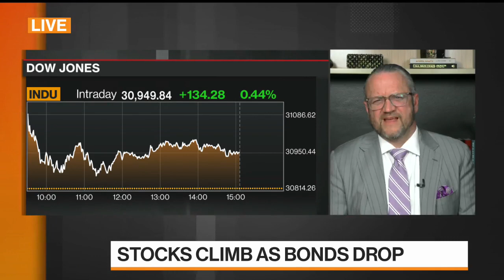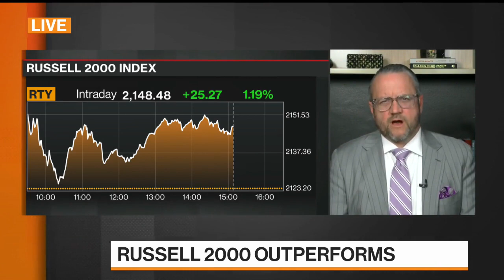David L. Bahnsen on Bloomberg TV - Rotation Trade, Intel and JP Morgan